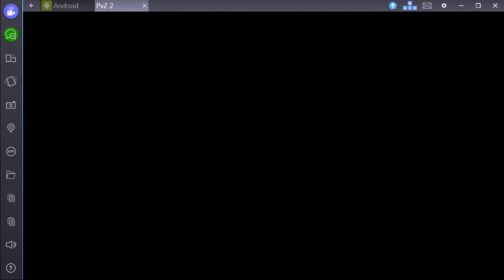plants vs zombies 2 #4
Español.

English.